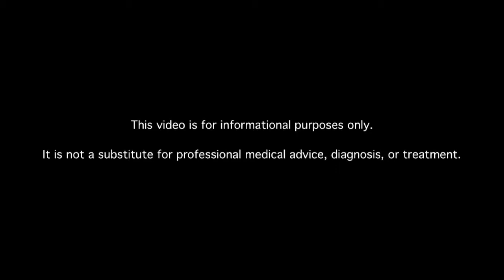Are Sulfonylureas Diabetes Drugs Effective Long Term?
Learn about sulfonylureas and other diabetes drugs. MDs answer your diabetes questions.